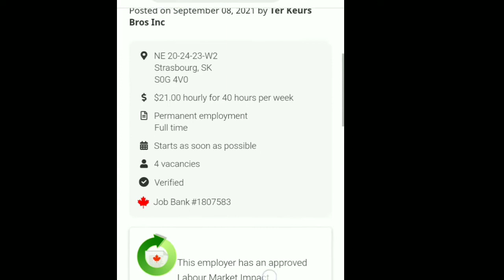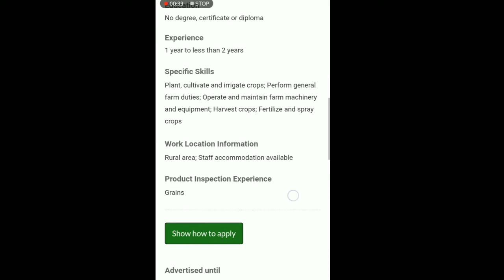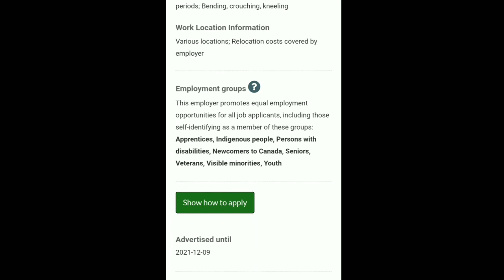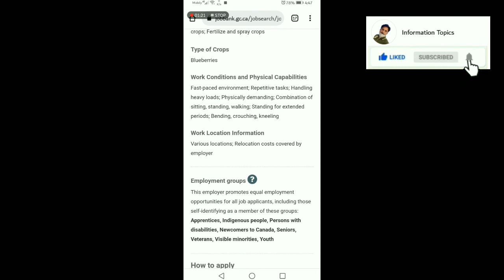CANADA FARM WORKER JOBS FOR FOREIGNERS canadajobforindians buhay canada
Hello Friends
This is my YouTube channel information topics,
In this channel i will provide all information about foriegn jobs European job for foreigners Middle East jobs,
In this video I will explain about farmer jobs in canada, i will show you how to apply on farmer jobs in canada by using Canada's official Job Portel Jobbank.com.

Iam not immigration consultant nor solicitor and iam not providing any such service what so ever.
Iam sharing my opinion as part of my former student experience.
The information wich I am providing on tbe YouTube is allready available on internet.
This channel shall not be responsible for your action, this is just guidance and does not gurantee anything.
It is your responsibility to do fact checking and decision making.

top 10 jobs in canada jobs in canada for indians
montreal
vancouver
canada jobs for immigrants
Canada jobs for indians
buhay canada
Canada jobs for Philippines
canada work permit
farming jobs in canada
Canada farm worker visa 2021